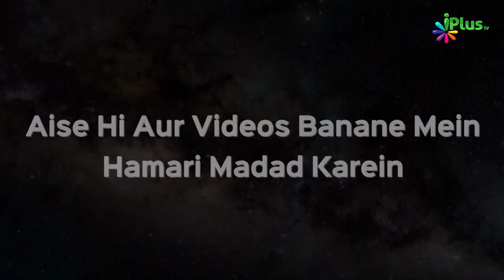Roza Na Rakhne aur Todne Walon Ka Anzaam | Duroos e Ramzan 13 | Sk. Kifayatullah Sanabili | iPlus TV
Roza Na Rakhne aur Todne Walon Ka Anzaam | Duroos e Ramzan 13 | Shaikh Kifayatullah Sanabili | iPlus TV